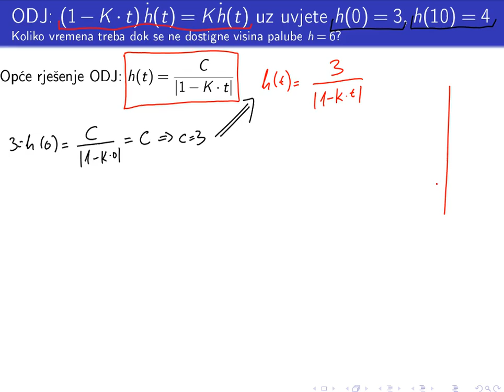Mala igra sa ODJ - kako tone brod...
Igramo se s ranije izvedenom običnom diferencijalnoj jednadžbom koja predstavlja model potonuća broda i računamo kada će brod potonuti...